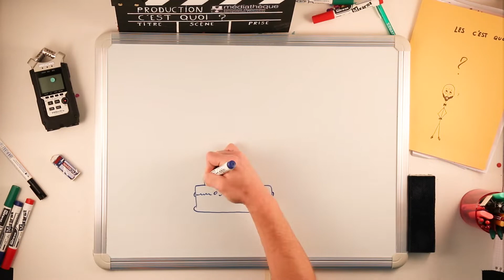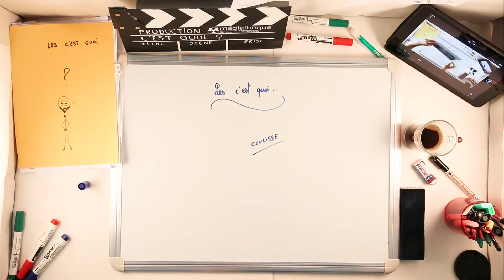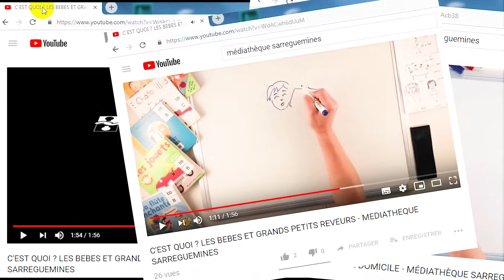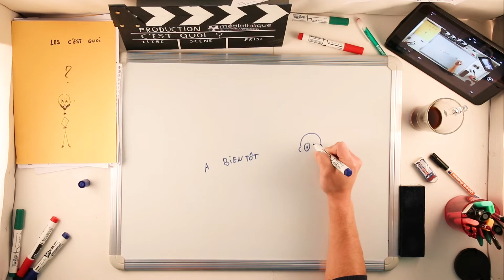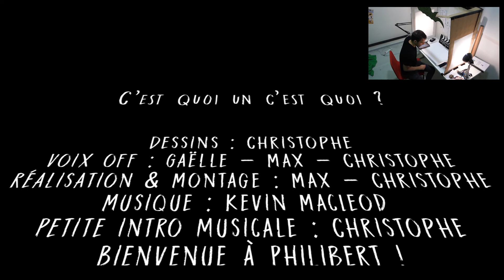C'EST QUOI ? Les 'C'est quoi' (épisode anniversaire)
C'EST QUOI ? est une série de vidéos vous présentant les animations proposées à la Médiathèque Communautaire de Sarreguemines.

Pour plus d'informations sur notre programme, rendez-vous sur notre site dans la rubrique Agenda.